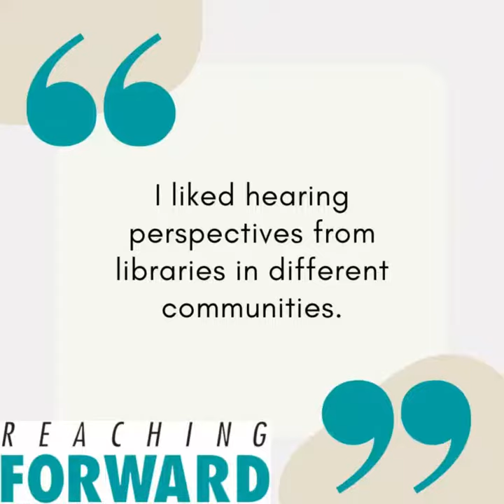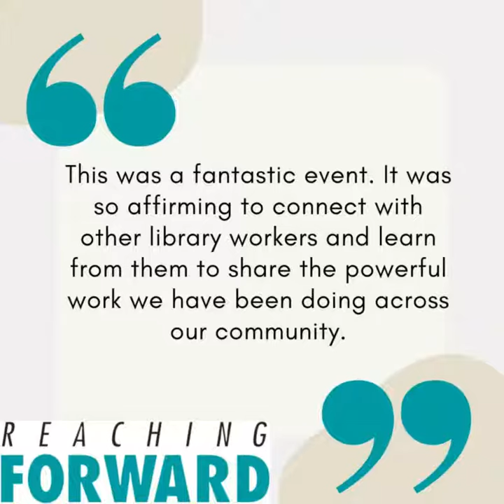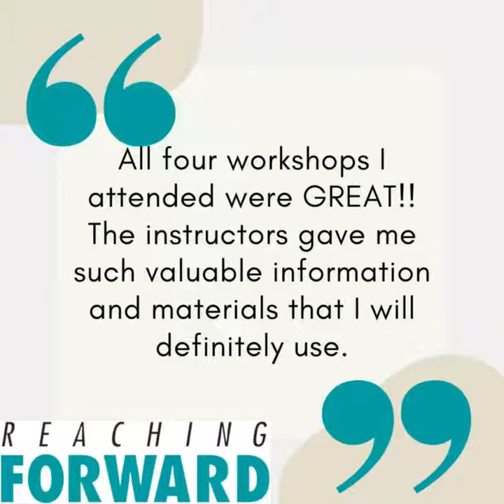ILA Reaching Forward 2023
Reaching Forward is an annual professional development conference for library support staff in central and northern Illinois. With a commitment to providing quality training and information, Reaching Forward strives to be the premier professional development opportunity in the Chicagoland and surrounding areas.